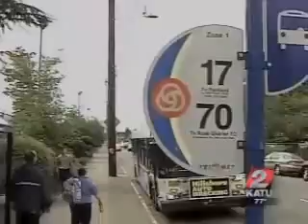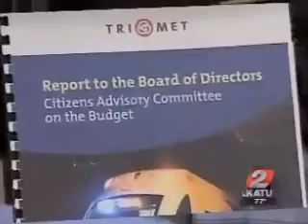TriMet's sweet benefits package could sink it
Cascade Policy Institute President John Charles tells KATU-TV news that TriMet's drivers pay nothing for health insurance and the agency is the most generous transit agency in the country, picking up the entire tab for union employees, their families and all retirees. Aired July 16, 2009.